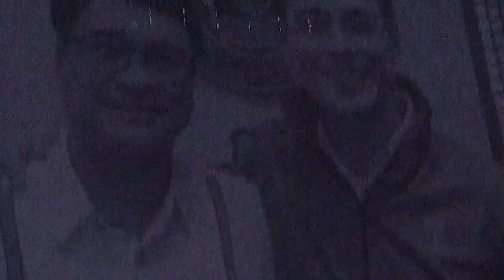WATCH: Ang Talumpati ng Bagong Pangulo ng Pilipinas!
Panoorin ang naging talumpati ng pinakabagong presidente ng Republika ng Pilipinas.